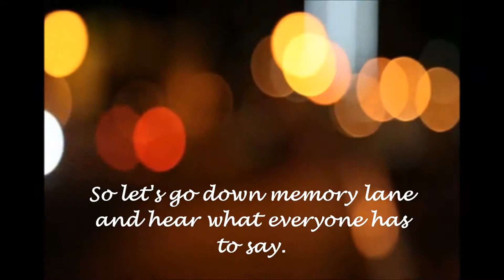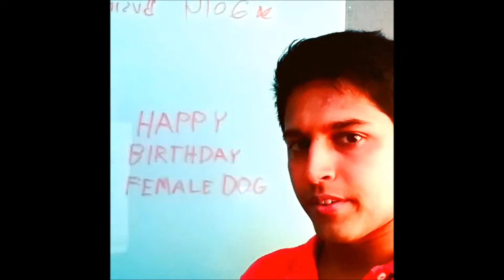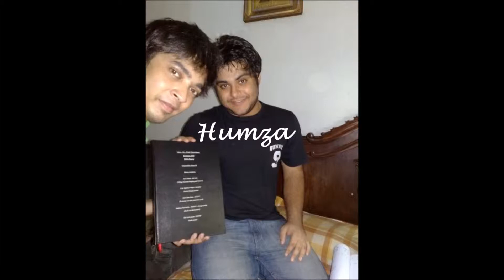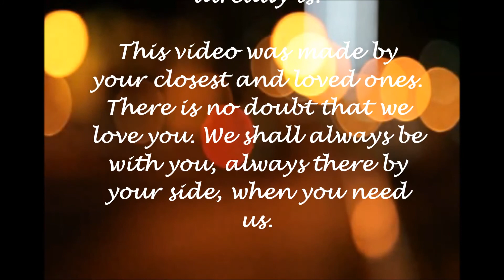The sweetest birthday message ever!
I love you guys for making this! You know who you are!